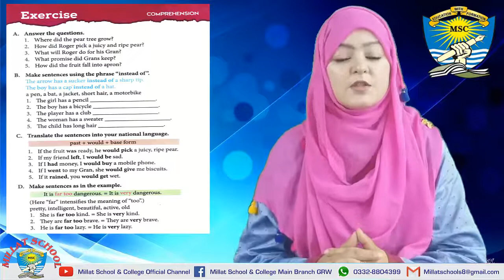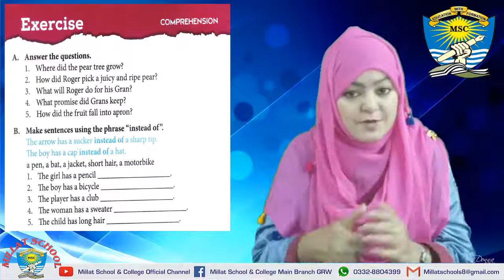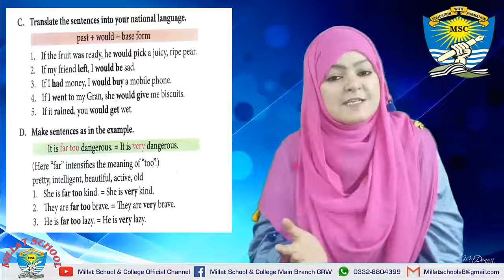English Comprehension | Class 3 | Unit # 1 | Page 8 | Lecture 4 | Millat Schools Grw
In this video rockmark student's book III lesson # 1 has been taught. Comprehension exercises have been explained properly. Use of "instead of" and "far too" is explained in easy to understand method.